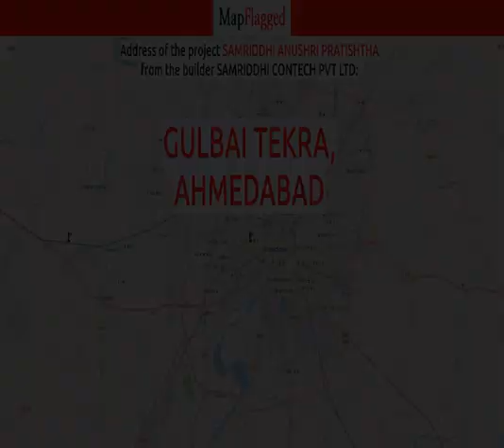Ahmedabad | Samriddhi Anushri Pratishtha by Samriddhi Contech Pvt at Gulbai Tekra | MapFlagged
📚 Video Chapters:
0:00 Project Introduction
0:10 Project Price
0:45 Project Name
0:50 Project Address
0:55 Project Description
1:05 Project Amenities
1:10 Project Builder Description
1:15 Project Key Places
1:20 Subscribe to MapFlagged!

📣 Following is the detail of Samriddhi Anushri Pratishtha, a project by Samriddhi Contech Pvt Ltd:
Project Introduction:. Samriddhi Anushri Pratishtha is an unmatched Residential property located in Gulbai Tekra, Ahmedabad. The project offers plenty of benefits that includes prime location, comfortable and lavish lifestyle, great amenities, healthy surroundings and high return.
Location Advantages:. Samriddhi Anushri Pratishtha is strategically located and provides direct connectivity to nearly all other major points in and around Ahmedabad. It is one of the most reputable address of the city with easy access to many famed schools, shopping areas, hospitals, recreational areas, public gardens and several other public amenities.
Builder Information:. Samriddhi Anushri Pratishtha is built by Samriddhi Contech Pvt Ltd. It's a leading group in real-estate market in Ahmedabad. The team of this builder group is known for its superior work and punctual delivery of high-end Residential Apartments developed precisely in accordance with the pre-defined specifications.
Units and interiors:. Samriddhi Anushri Pratishtha offers 3 BHK Apartments of many sizes. The magnitude of area included in this property vary depending on the number of BHK's. Samriddhi Anushri Pratishtha is spread over an area of 0.28 acres with 7 floors. The master plan of Samriddhi Anushri Pratishtha is designed in such a way that these Apartments comprises of wide space with proper ventilation at every corner of the house. The interiors are beautifully crafted with designer tiled floor, granite counter slab in kitchen, modern sanitary fittings in the bathroom and huge windows for proper sunlight.
Comforts and Amenities:. The amenities offered in Samriddhi Anushri Pratishtha are 24Hrs Water Supply, 24Hrs Backup Electricity, CCTV Cameras, Covered Car Parking, Fire Safety, Landscaped Garden, Lift, Play Area and Security Personnel. All these features together assure many choices to relax, revitalise and relish at own home. Apart from that, suitable security devices are installed to ensure safety to the residents 24*7.

💰 Samriddhi Anushri Pratishtha : Gulbai Tekra, Ahmedabad, India with the price structure:
3 BHK at 1.47Cr-1.50Cr having area 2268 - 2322 sq.ft

🏥 Nearest Hospitals to this Project:
Geetanjali Surgical Hospital
Neuro Surgical Hospital & Head Injury Clinic
Vasan Eye Care Hospital
Svarna Spine Hospital
Shivam Hospital

✒️ Nearest Schools to this Project:
Pankaj Primary School
Sis Prep
Govindram Primary School
Navkar Public School
Taraba Balvihar

🍕 Nearest Restaurants to this Project:
Fusion Da Lounge
Lush Restaurant & Sheesha Lounge
Unique Brew
The Rolling Chin
The Yellow Chilli

🚃 Nearest Train Stations to this Project:
Shreyas-Gate 3
Shreyas-Gate 4
Paldi-Gate 2
Shreyas-Gate 2
Paldi-Gate 3

🏬 Nearest Shopping Malls to this Project:
Shakuntal Shopping Center
3rd Eye Complex-Main Entrance
THE GRAND MALL
CG Square
Watch Hub

🌼 Nearest Parks to this Project:
Pari Trikamal Municipal Park
Sheth Motilal Hirabhai Municipal Park-Main Entrance
Lallubhai Park
St Xaviers College Garden
Auda Public Park

🎥 Nearest Movie Theaters to this Project:
City Gold Cinema
Rupam Cinema
Sunset Drive in Cinema
Ab Miniplex-Shivranjini
Ashok Cinema

☕ Nearest Cafes to this Project:
Nescafe
Mocha Cg Road
Cafe Coffee Day
Cafe Gracias

✈️ Nearest Airports to this Project:
Bhavnagar Airport
Deesa Airport
Vadodara Airport

🏢 Nearest Stores to this Project:
Seasons
Ray-Ethnic
Shri Ram Pan
Dhruv Advertising
Aakash Courier Services

➕ Nearest Doctors to this Project:
Dr Sanjay Gupta
Dr Rajendra R Shukla
Dr Mehul Patel
Dr K D Tibrewala
Dr. Indus Rohit Vakil